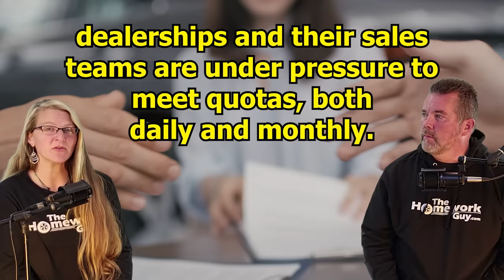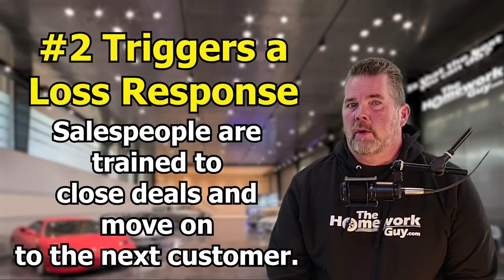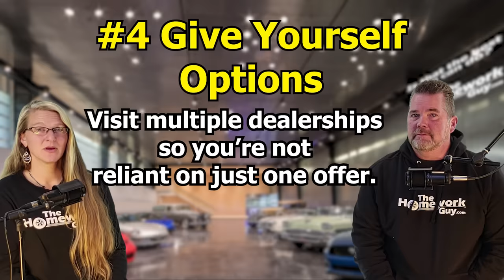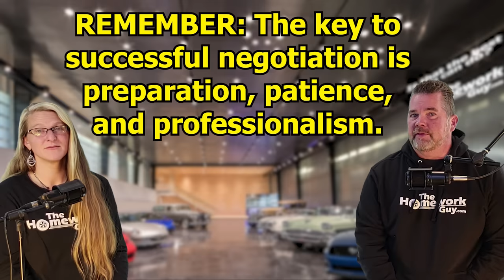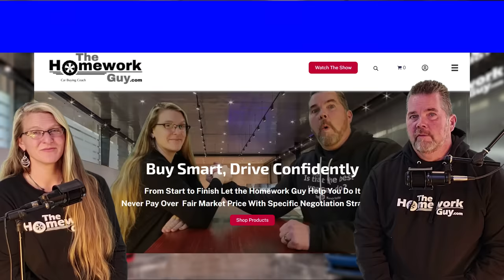ROLE PLAY- If a Car Dealer does THIS, Leave Immediately! - WALK AWAY, Kevin Hunter The Homework Guy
When buying a new car or buying a used car, there comes a time to WALK AWAY from the negotiations. If a Car Dealer Does This, LEAVE IMMEDIATELY! And actually get up and leave, walk out on the car deal. This power move ALWAYS makes negotiations turn in YOUR favor, so Kevin Hunter the Homework Guy and Amazing Elizabeth role play how and when to get out of the car dealership and walk away.

Negotiating with a car dealer can be intimidating, but one of the most powerful tactics you have at your disposal is your ability to walk away. Don’t ever forget to use it if you’re at the dealership and negotiations break down. While it may seem like a dramatic move, walking out sends a powerful message to the dealer and can often bring the best price back to the table. A No can do quickly turns into a Yes we can.This strategy leverages psychology, scarcity, and the natural tendency of salespeople to avoid losing a potential sale after it was just in their hand. Hi, I’m Kevin Hunter, the Homework Guy. If you’ve been following us for ANY length of time, you know we teach that in today's market, you should negotiate an OTD price from the comfort of home. Today's show is for those of you who still like to go to the dealership to hammer out the details because we know you’re out there. In a moment, the Amazing Elizabeth will join me to break down why this works so well, and to make things more relatable, throughout this instructional video, we’ll weave in a role-play scenario between an example buyer and a dealer.
Walking away taps into the psychological principle of SCARCITY. When you leave the negotiation, you’re essentially telling the dealer that the sale isn't a sure thing, you’re taking it OFF the table, forcing them to reassess their strategy if they want another shot. Salespeople are trained to sense the level of commitment from buyers—whether it’s through words, time spent at the dealership, or even test drives. Walking away disrupts that flow and challenges their confidence in securing your business.
Additionally, dealerships and their sales teams are under pressure to meet quotas, both daily and monthly. Letting a customer leave the dealership hurts their chances of meeting those numbers. When you leave, the salesperson has to ask themselves a critical question: “How many other customers will show up today? Can we afford to let this possible sale slip away?” This pressure often works in the buyer's favor.